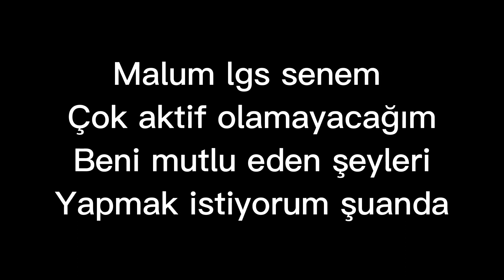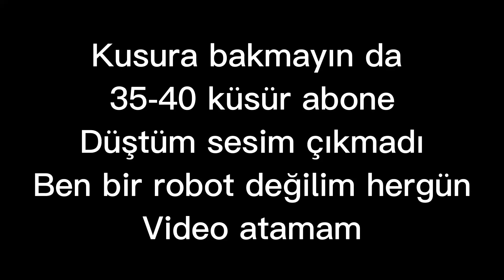Bu bir son olabilir…👋🏻